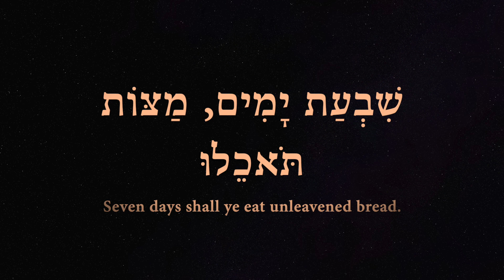Prayer for the Lakota, unarmed victims at Wounded Knee 6